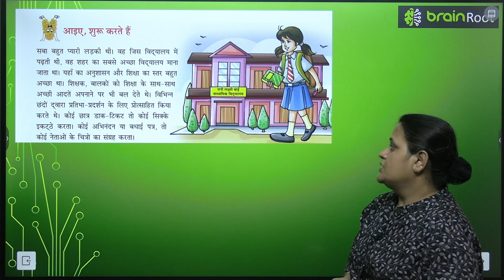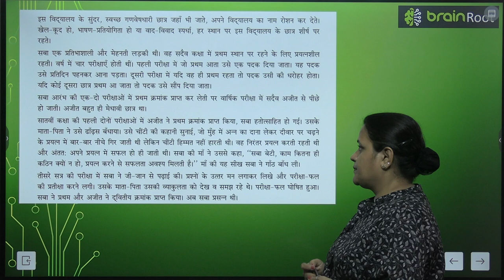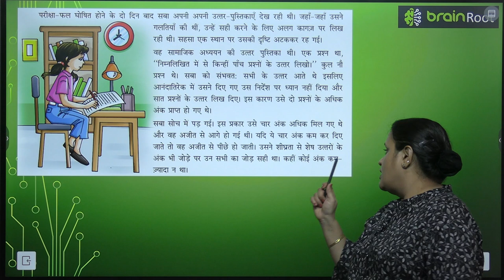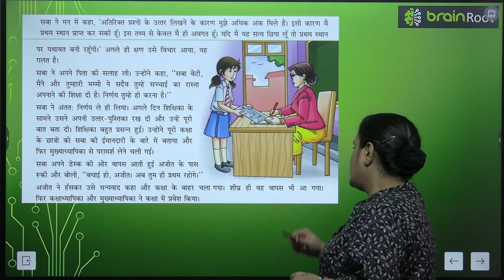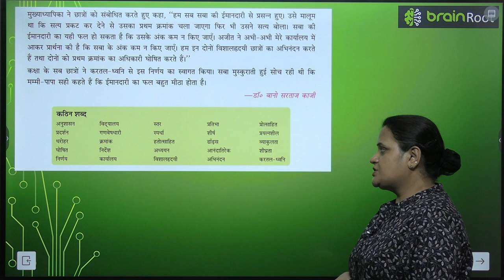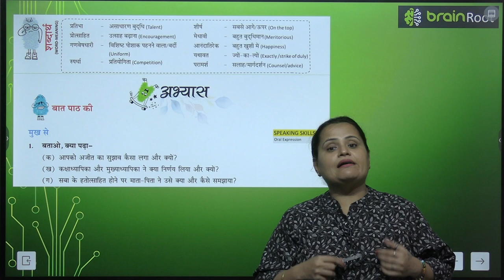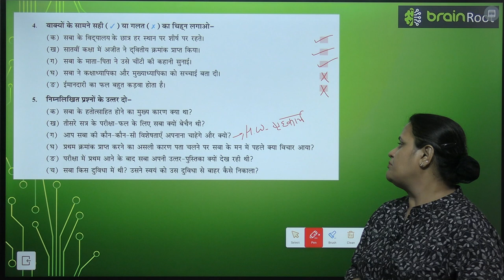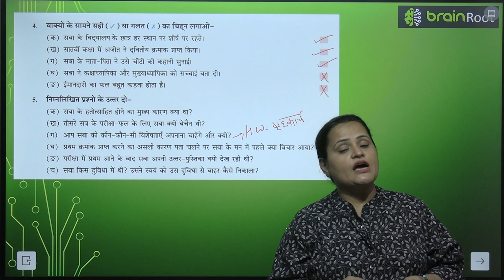BRAIN ROOT TARANG CLASS 7 CHAPTER 2 IMANDARI KA FAL